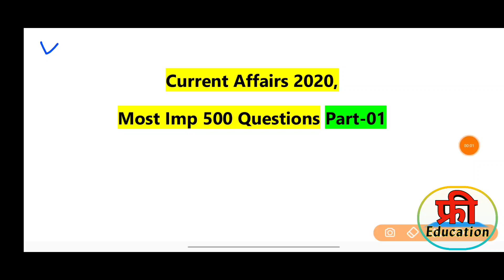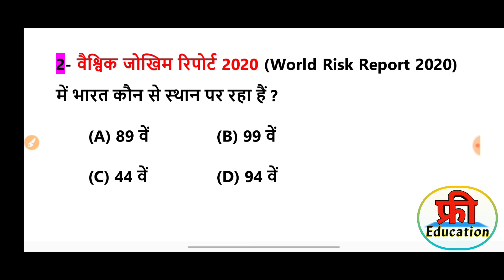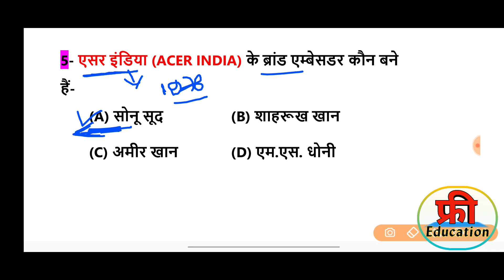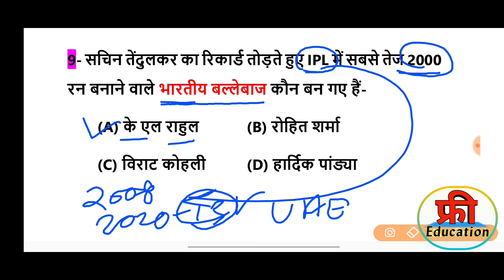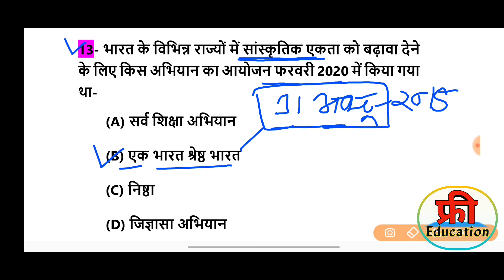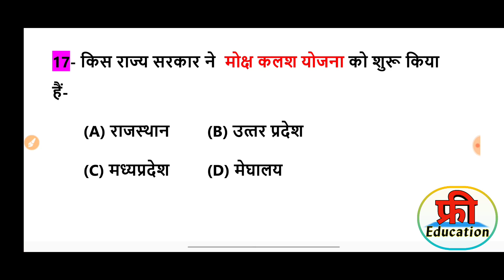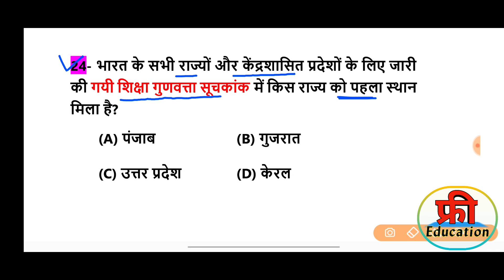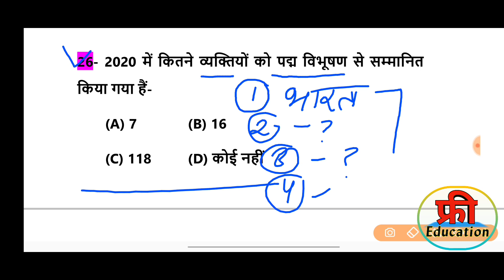Current Affairs 2020 with details | Top 500 Current Affairs 2020 in hindi Part-1| January to October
1000 gk gs important questions